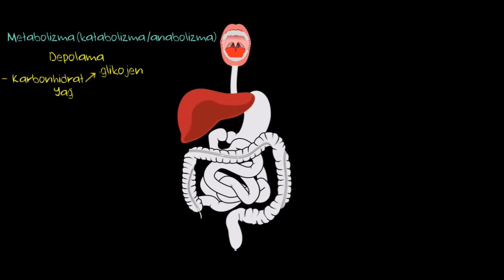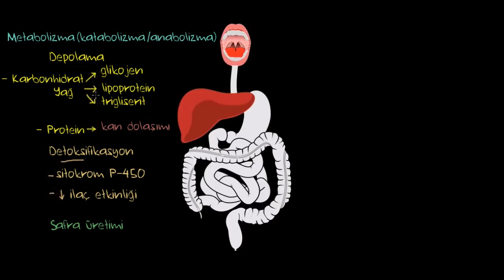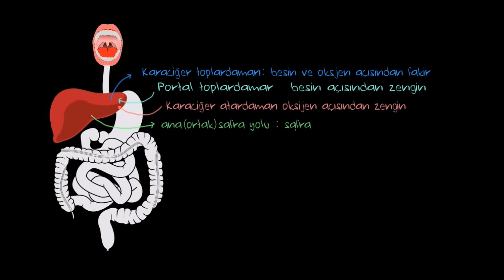Karaciğer (Sağlık ve Tıp)